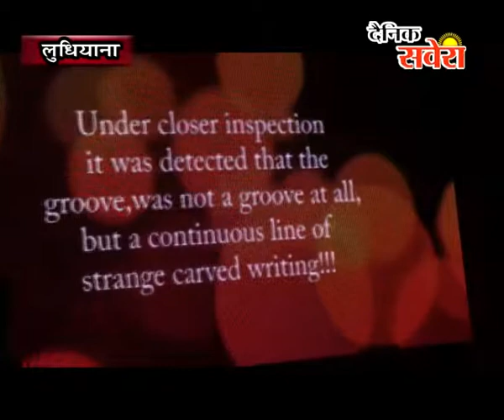आई डी आई पी आई ऐ एजुकेशन फाउंडेशन ने स्टूडेंट्स के लिए तैयार की वेबसाइट